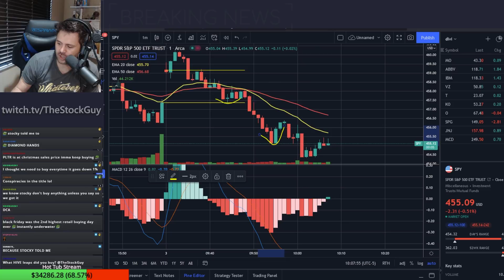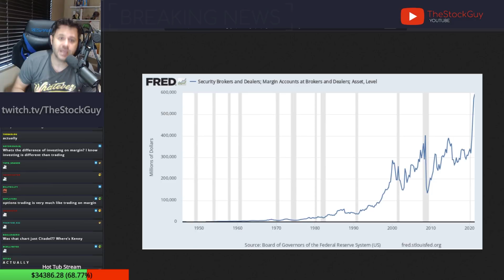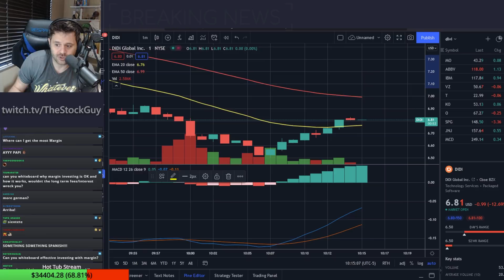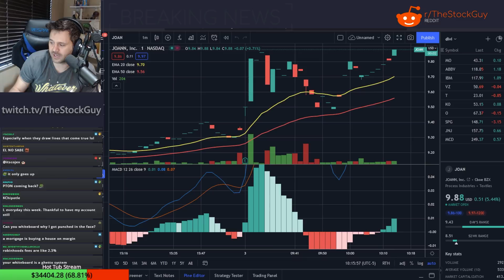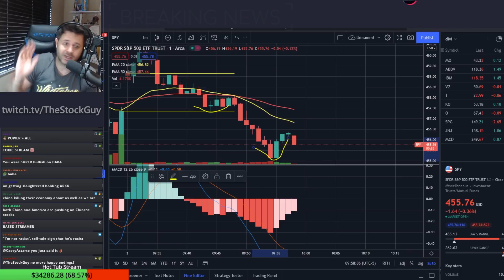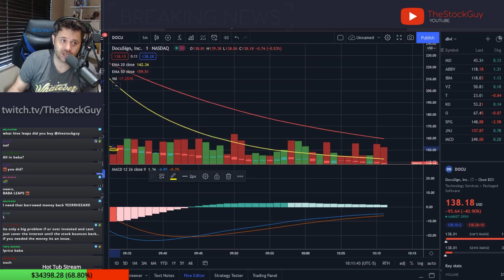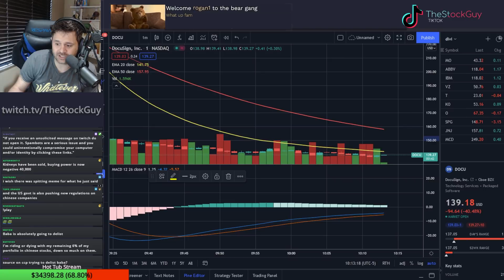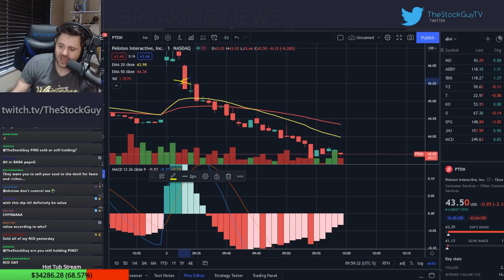Why RETAIL TRADERS are getting WRECKED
A lot of retail traders are getting wrecked in the stock market right now for a number of reasons. Let's talk about what YOU can do to protect your money.

Date streamed: December 3, 2021

Chapters:
0:00 - Intro
0:16 - Retail traders are getting destroyed right now
0:55 - Don't keep buying all the way down
1:27 - $600 billion on margin right now
1:46 - If there's a big pullback, you'll get wrecked trading on margin
2:09 - Trading on margin is VERY risky
2:50 - A LOT of the money in the market is borrowed
3:01 - The house always wins, protect your capital
3:44 - Use trading profits to invest in safer long term equities
4:06 - Margin is trading with someone else's money, WITH interest
4:59 - INVESTING on margin might be okay, but BE CAREFUL
5:25 - Are Chinese stocks just too risky right now?
6:54 - Chinese stocks may be a great value in the future
7:15 - TSG exits his Alibaba options position for a loss (BABA)
8:15 - Some big Chinese stocks are delisting right now (DIDI)
8:40 - How BABA shares work with delisting
9:02 - Do YOUR OWN research!
9:45 - Do not buy something because some idiot on the internet tells you to